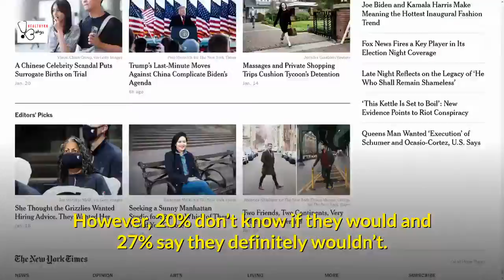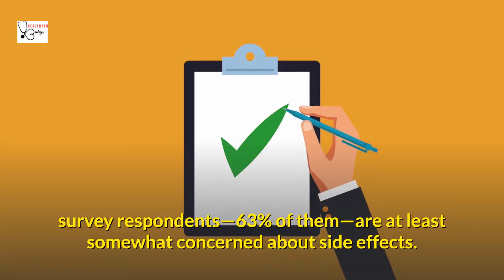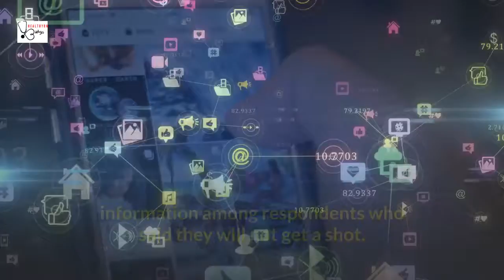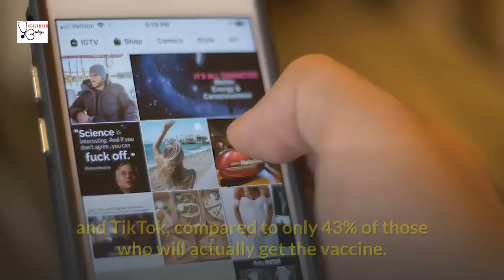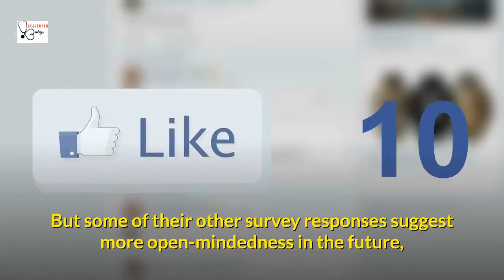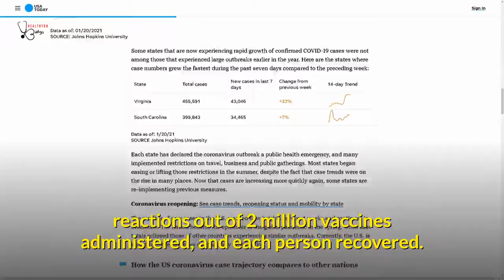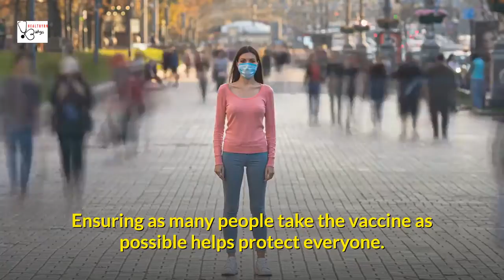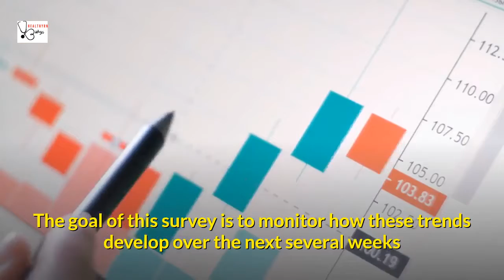COVID-19 vaccine - What american think about the vaccines.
Most people think the decision to get a COVID-19 vaccine is a simple yes or no in consultation with a doctor. But in a survey of 1,000 Americans in December, people’s feelings on the vaccines are varied and influenced by a variety of sources, from their family, friends, and news consumption to their financial situation and more.